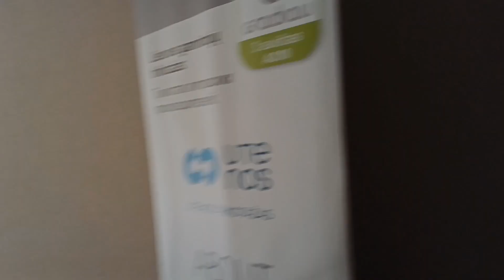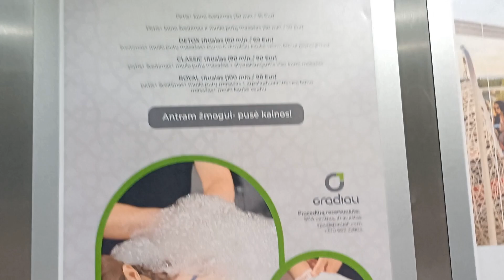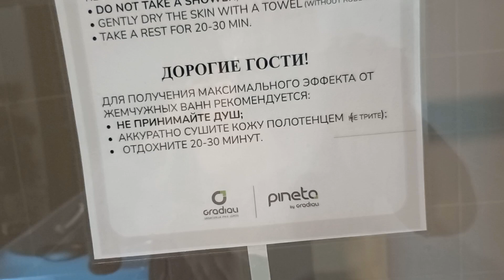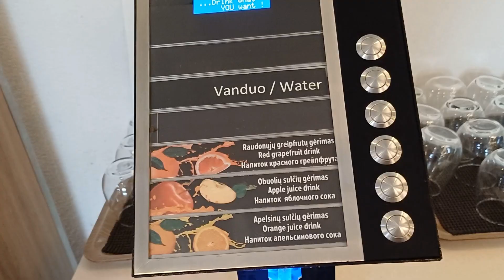БАЛУЮ СЕБЯ ПРИЯТНЫМИ ПРОЦЕДУРАМИ В GRADIALI🥰ЛИТВА. ПАЛАНГА